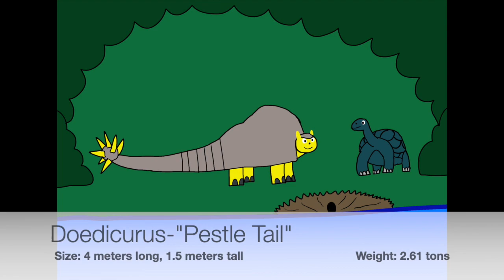Dinosaurs A New Beginning Chapter 7 Ornithopods Part 2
Music: "Brachiosaurus Battle" by James Brett and Sydney Scoring Orchestra "Walking With Dinosaurs, the Live Experience".
"Leaellynasauria" by FINALHEAD October 2, 2007. "The Balloon That Blows Up" Manga Entertainment April 8, 2013. Eocursor Sounds from Coelophysis Dinosaur Models at the Milwaukee County Zoo.